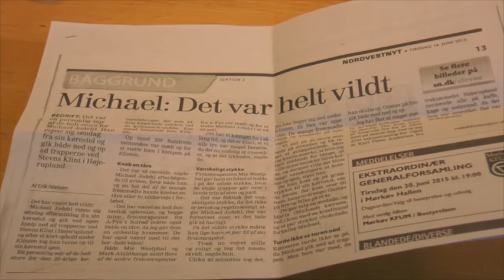Mød en Fighter (1258)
Vi har været forbi A-fys for at interviewe Michael Jodehl. Michael var elite  springgymnast, nu er han en fighter. Hør Michaels historie her og find ud af hvad det er der gør ham til en fighter.